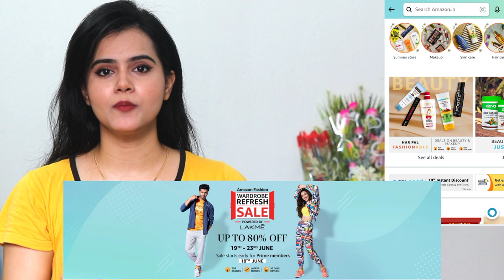Perfumes Under Rs500 || MINISO, Fogg, Secret Temptation, Layer, Ramsons, Plum Perfumes Review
Buying Links :

1.  Layer'r Wottagirl Body Splash Mystic Island 135ml

2.  Secret Temptation Romance Eau De Parfum for Women, Long Lasting Chypre Green Everyday Wear...

3.  RAMSONS Riya Bawri Perfume for Women -30 ml

4.  Fogg Royal Fragrance Body Spray, 150ml

5.  Plum BodyLovin' Orchid-You-Not Eau De Parfum (15ml)

6.  MINISO 100ML Dazzle EDT Eau the Parfum for Women Long Lasting, Stars

7.  MINISO Twinkle Stones Deodorant Body Spray for Men and Women, 50g (Sunset Purple)

8.  Ramsons You are lovely Eau De Parfum, 30 ml

9.  Ramsons You are lovely Eau De Parfum, 30 ml

10.  Wild Stone Code Titanium No Gas Body Perfume for Men, Strong Masculine Aroma for Everyday Use...